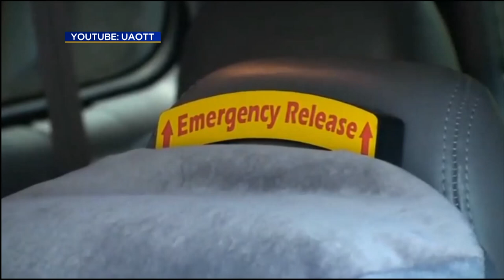Expert Explains How To Escape From A Submerged Car With Children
It’s an all-too-common tragedy. Four children have died in just over a week in the Bay Area after being trapped in submerged cars.

Dr. Gordon Giesbrecht, from the University of Manitoba, says his research demonstrates that it is possible to survive in a sinking car, provided you follow four steps.

Professor Giesbrecht is considered one of the world’s foremost experts on cold water submersion. He says 350-to-400 Americans drown in submerged vehicles each year, accounting for up to 10% of all drowning deaths. According to data from Centers for Disease Control, that’s more than the number of people who drown in boating accidents.

Giesbrecht says the key to surviving is to remember this mantra: Seat belt, Window, Children, Out.